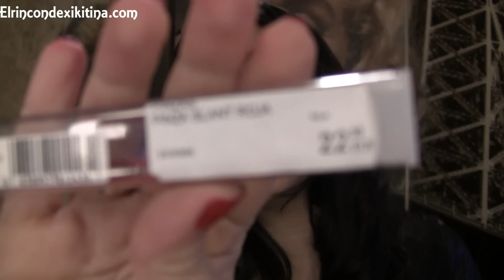Ultimas compras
Te han quedado dudas? ¿Quieres saber más?

¿Qué llevo en este video?

En los labios : Dragon Girl NARS

En las uñas: 114 fame fatal de Essence

si poneis el codigo: XIKITINA